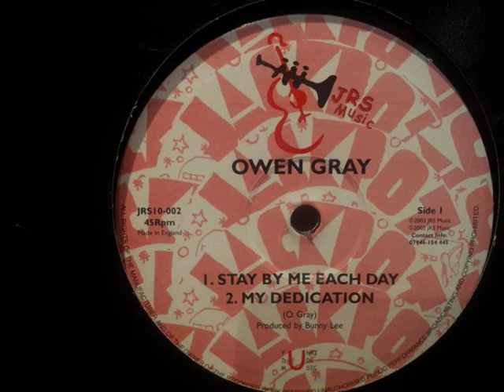Owen Gray - My Dedication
10"  JRS Music Record Lable also includes "Take Me Back" , "Stay By Me Each Day" & "Come Back Home To Me"